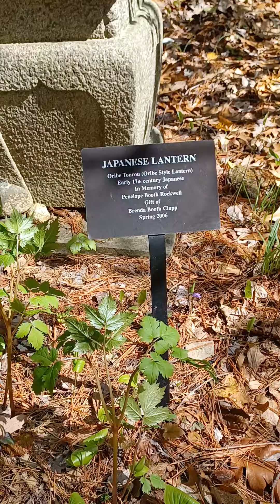Tower hill Botanical Center 4.30.21(1)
In Boyleston MA